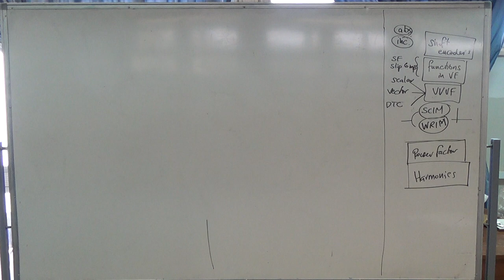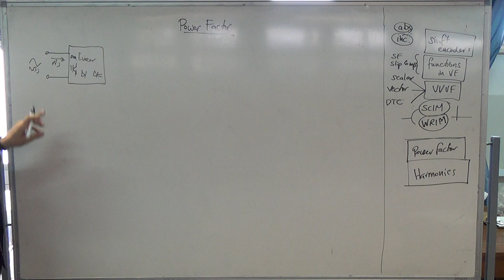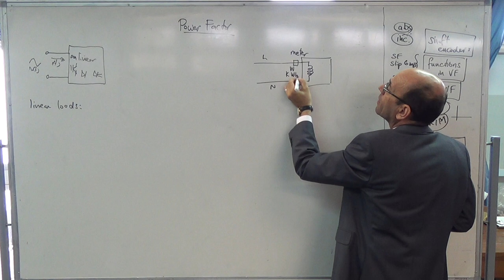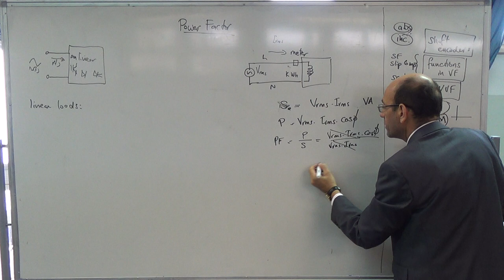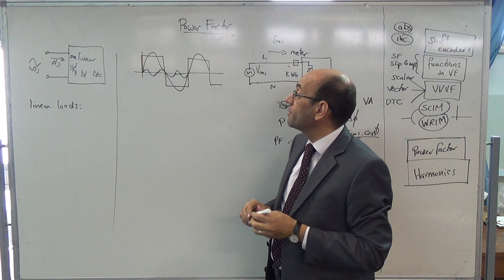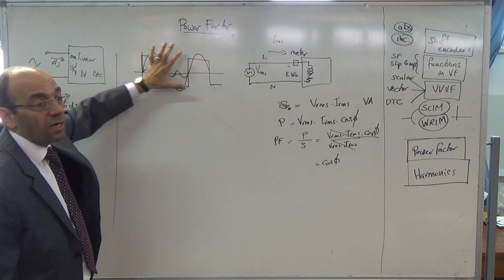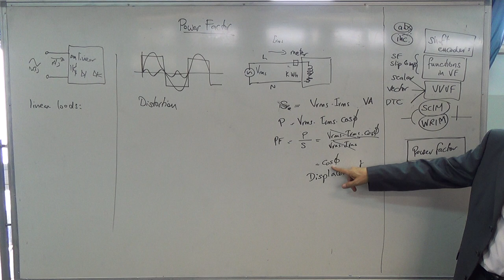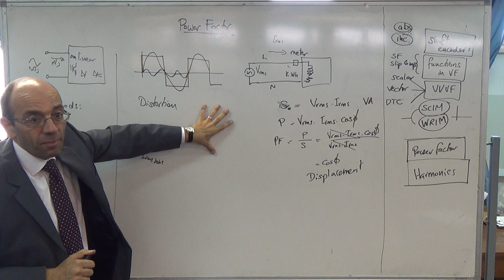Introduction to power factor for nonlinear loads, 23/10/2014